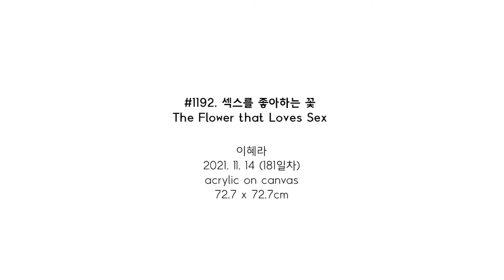#1192. 섹스를 좋아하는 꽃 (The Flower that Loves Sex) | 이혜라 Hyera Lee | 2021